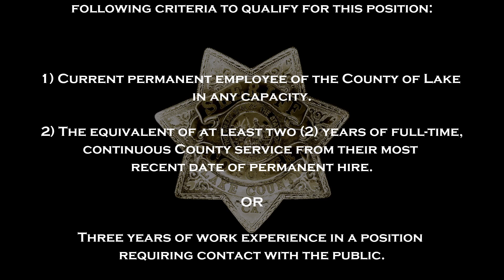Deputy Sheriff Trainee 2019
Information about the Lake County Sheriff's Office Deputy Sheriff Trainee position. or Text: JoinLCSO to 888777